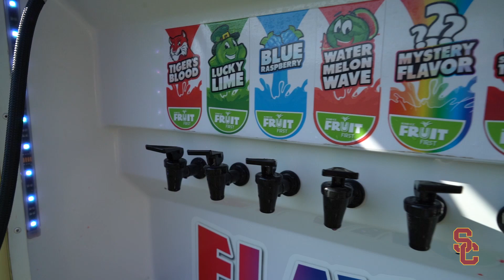USC Fall Camp - Shaved Ice